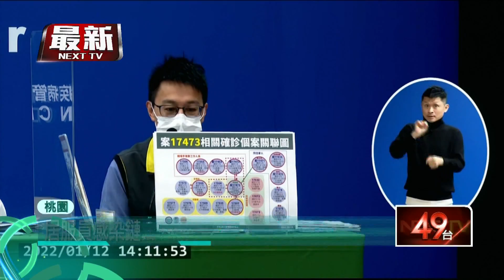居服員傳染鏈擴銀行！ 「面對面互動」3行員確診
指揮中心今（12）日公布新增4例本土個案，其中3人全部和居服員（案17472）相關；指揮官陳時中表示，該居服員曾到過銀行，銀行內也驗出3人陽性，持續疫調中，目前了解，銀行確診者曾和居服員有過面對面業務上的互動，而確診行員疑似是跟同事有聚餐，才讓同事也接連染疫。